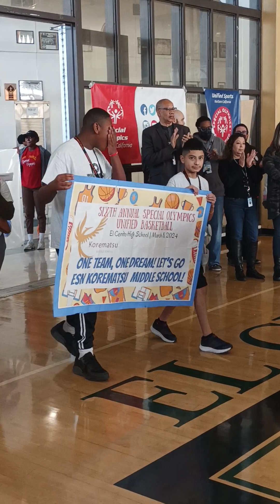Dayna was the Torch Bearer for the 2024 Special Olympics at El Cerrito High School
He was escorted by the El Cerrito firefighters! we are so proud of him